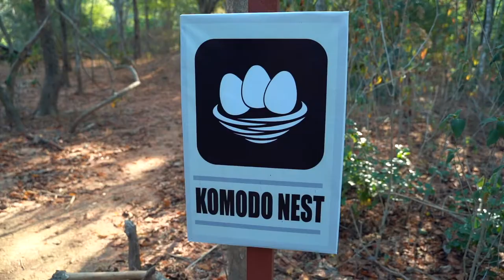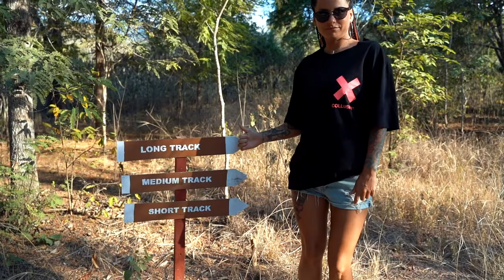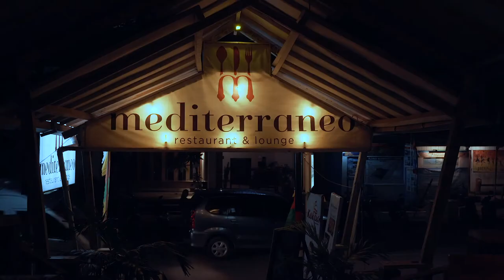Komodo Freedive Safari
Freedive Safari made in August 2019 around Komodo islands in Indonesia with Freedive Nusa.